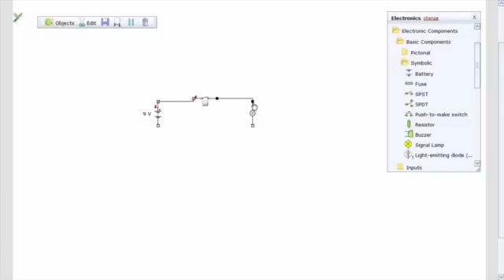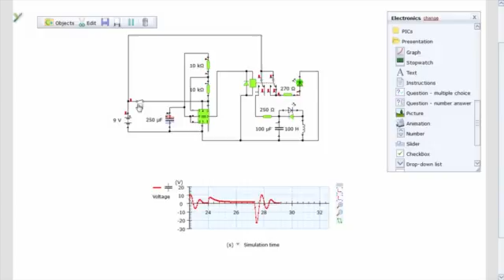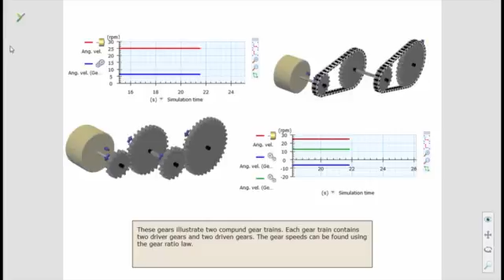YENKA TECNOLOGIA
Simulador Yenka Tecnología y electrónica